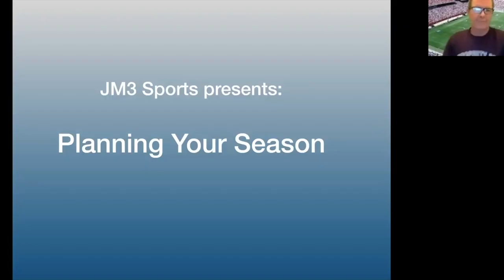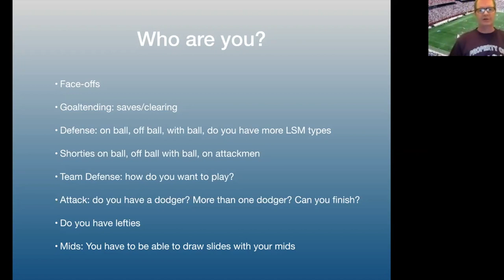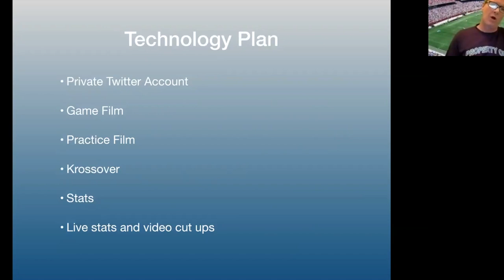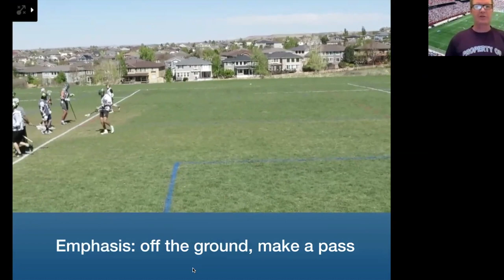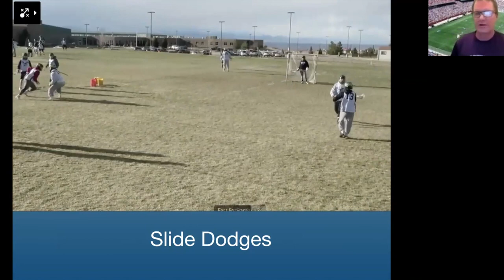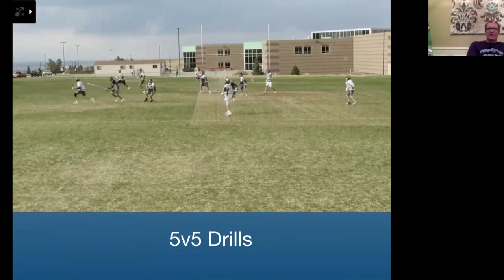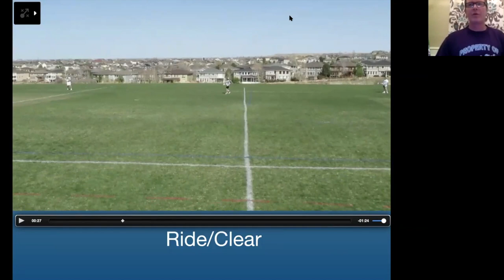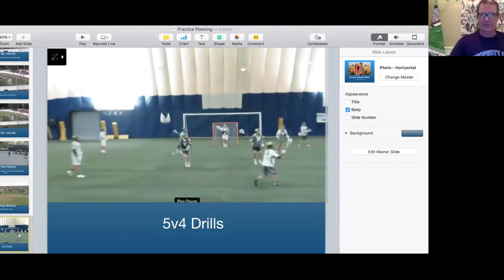Lacrosse Practice Planning 101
Time Stamps:

00:14 - Who are you as a team?
15:28 - Components of what you need to work on/Installation Plan
19:45 - Technology Plan
22:50 - Practice Philosophy
26:42 - Can your team catch and throw (well enough)?
28:41 - Practice Plan Template
31:13 - Offensive Drills
47:42 - Defensive Drills
50:40 - Transition
53:41 - Team Offense/Defense Drills
1:04:19 - End of Game
1:06:39 - Ride/Clear
1:10:56 - EMO/EMD